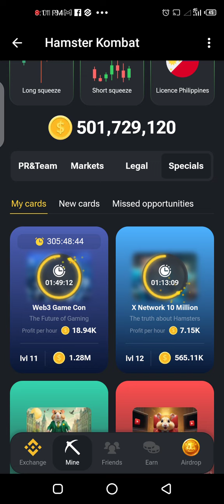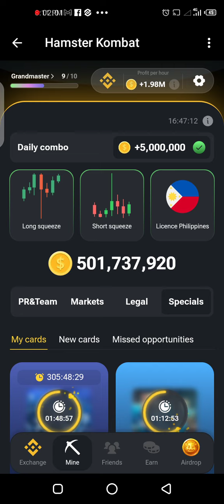HOW TO CRACK TODAY'S DAILY CIPHER CODE ON HAMSTER KOMBAT/ JUNE 27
Today's Morse code is STABLE

S ...
T -
A .-
B -...
L .-..
E .